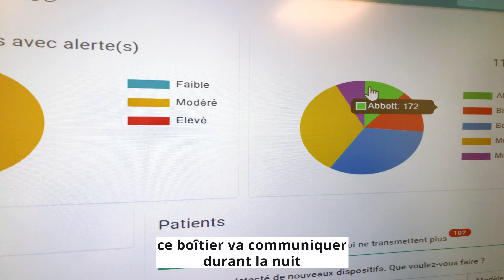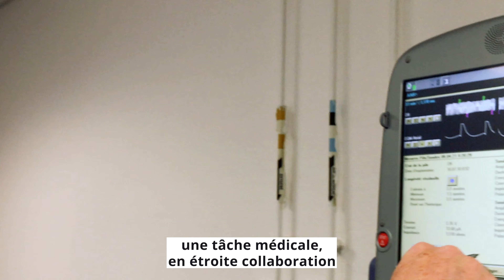Julien, infirmier en Télécardiologie à l'Hôpital Européen Georges-Pompidou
Comme Julien, rejoignez les équipes de l'Hôpital Européen Georges-Pompidou